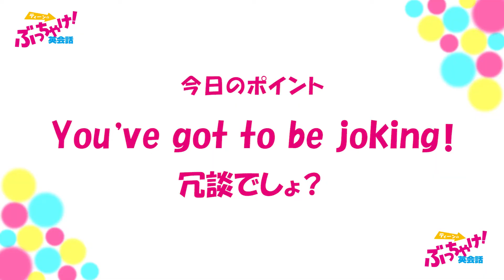ティーンのぶっちゃけ！英会話「はじめまして」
アメリカのティーンがリアルに使う英会話表現を紹介する読売中高生新聞の「ティーンのぶっちゃけ！英会話」。読売新聞オンラインでは、英会話イーオン教師が動画番組で今週のキーフレーズを徹底解説してくれます。「マジで？」「冗談でしょ？」　英語で言うと？＝2019年4月5日付読売中高生新聞掲載

「ティーンのぶっちゃけ！英会話」の書籍化第２弾「みんなのぶっちゃけ！英会話」好評発売中！詳しくはこちら